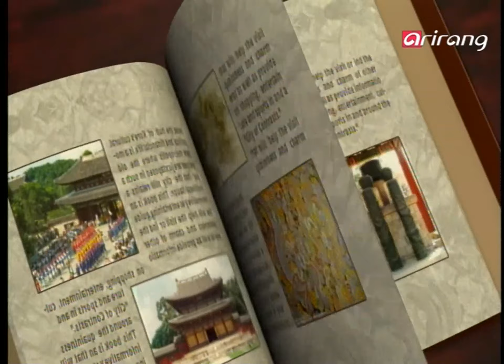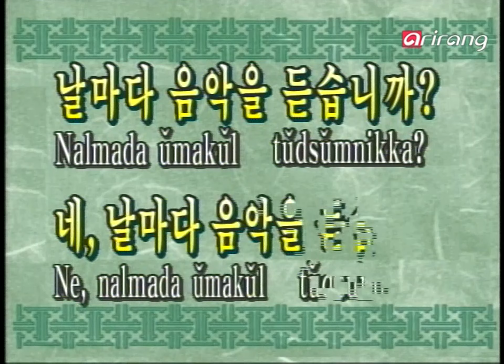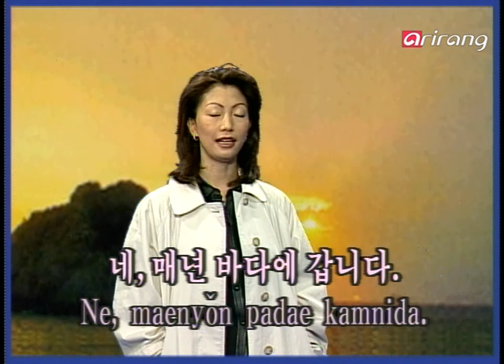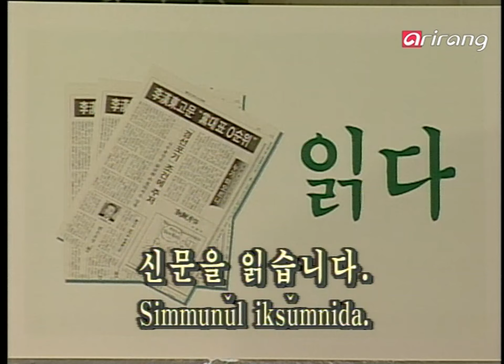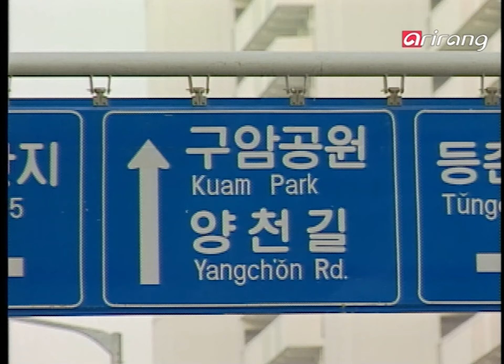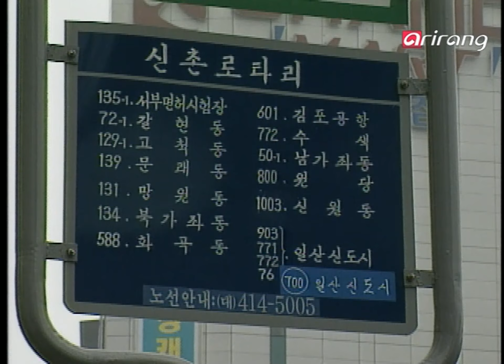Let's Speak Korean S1997Ep19 날마다 운동을 합니까